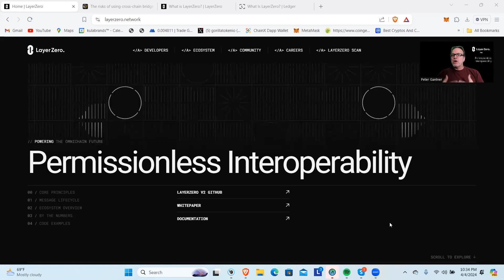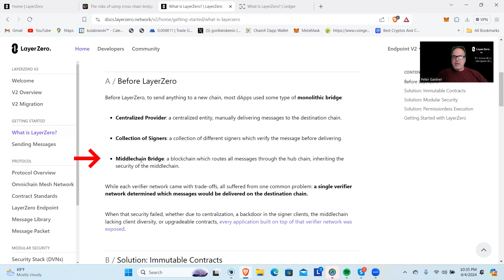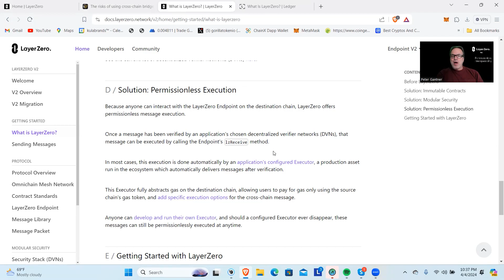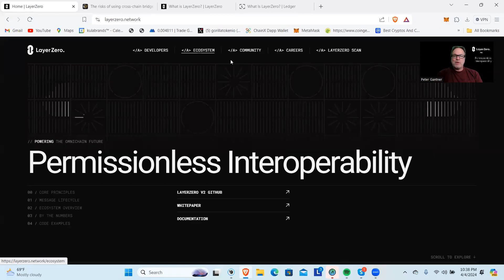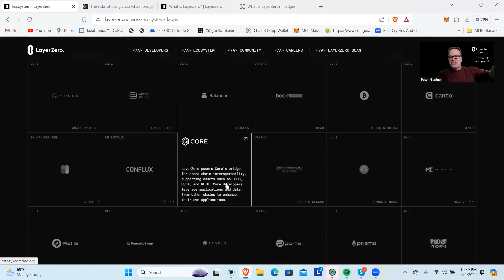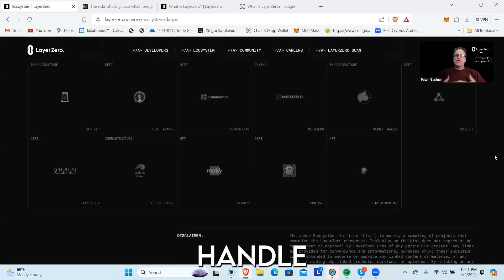LayerZero Interoperability Juggernaut Revealed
LayerZero
LayerZero aims to address the challenge of interoperability in the blockchain space. It facilitates seamless communication between different blockchains while maintaining security and decentralization.
LayerZero was launched in April 2023, and has made significant strides, connecting over 30 mainnet blockchains. It is actively used by decentralized exchanges such as PancakeSwap, SushiSwap, Trader Joe, and Uniswap. LayerZero has processed over $6 billion in transactional volume and secured more than $7 billion in total value lock.
LayerZero serves as an omnichain interoperability protocol designed for lightweight message passing across chains. It provides authentic and guaranteed message delivery with configurable trustlessness. Essentially, it acts as a “blockchain of blockchains,” allowing different blockchain networks to communicate directly and in a trustless manner.
Unfortunately, the information about the team behind LayerZero is not readily available.
While specific social media coverage is not mentioned, LayerZero’s adoption by major decentralized exchanges indicates a growing community interest.
Pros:
Seamless cross-chain communication without intermediaries.
Trustless interactions.
Enables large-scale applications like cross-chain decentralized exchanges and multi-chain yield aggregators.
Cons:
Lack of detailed information on the team.
Potential challenges related to adoption and scalability.
LayerZero has gained momentum due to its practical use cases and adoption by DeFi platforms. However, continuous development and community engagement will be crucial for its long-term success.